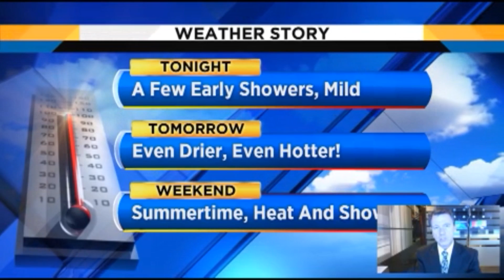Showers gone, the heat is on for tomorrow in Central Florida